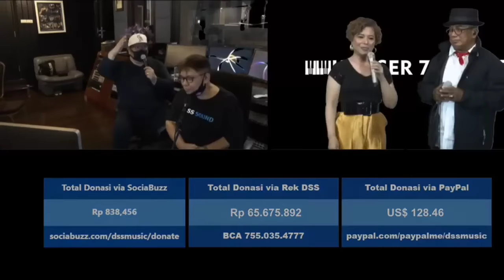Duet Ruth Sahanaya & Yopie Latul_PARCUMA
Duet  Ruth Sahanaya & Yopie Latul_PARCUMA_Live Konser 7 Ruang Dss Music 15 Agustus 2020.
Terima Kasih.